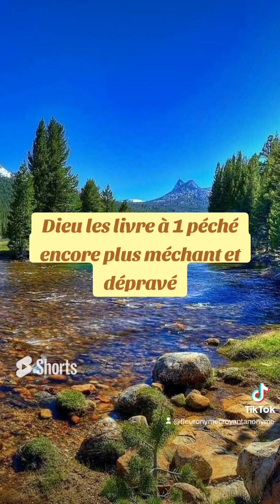🎁 Aujourd'hui au fil des jours je rend Gloire à Dieu en Parole & prière: 30 septembre 2024